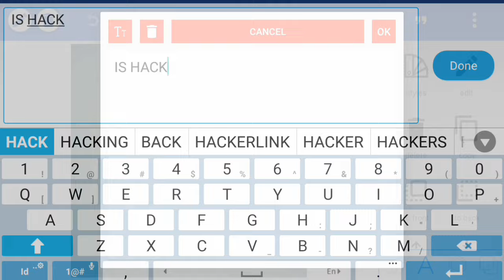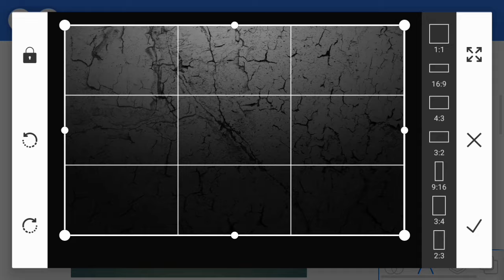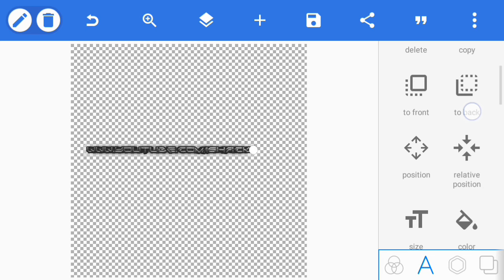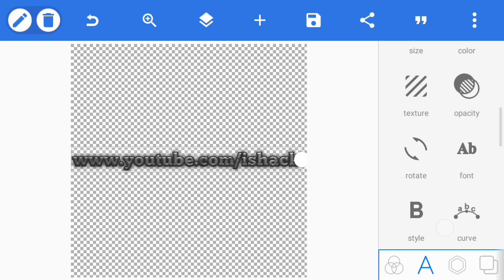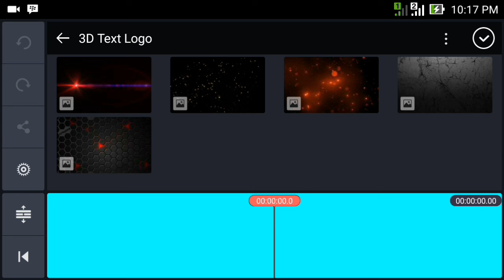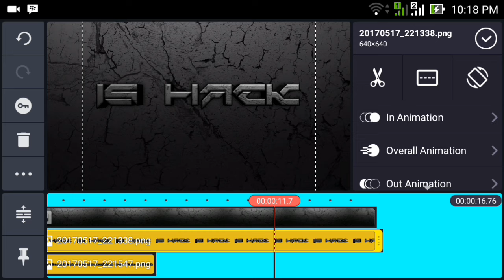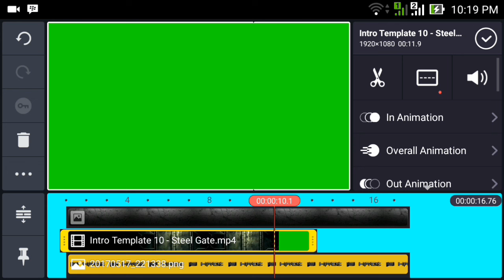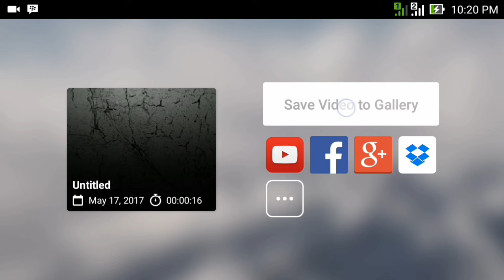HOW TO MAKE A GEAR INTRO FOR GAMING